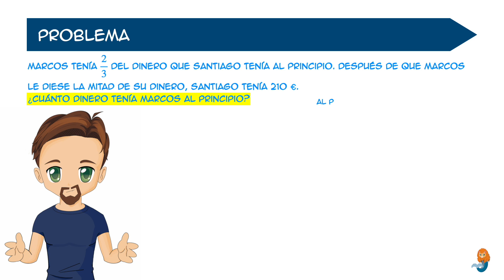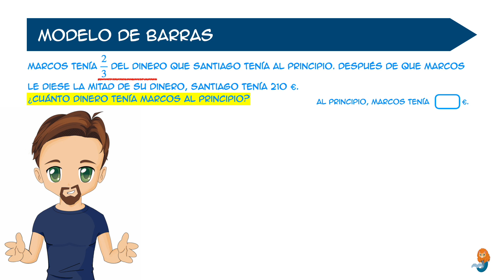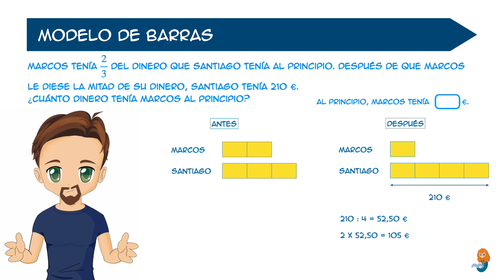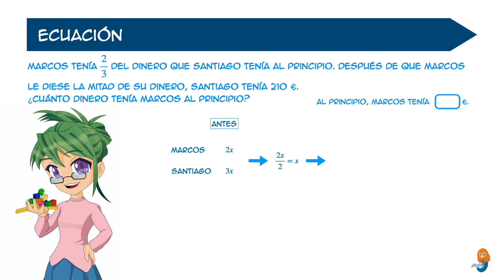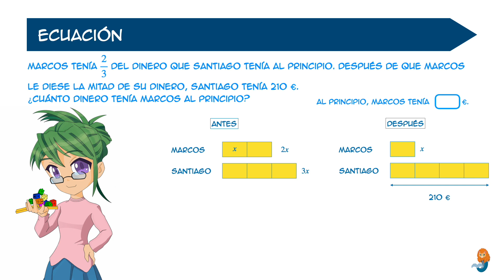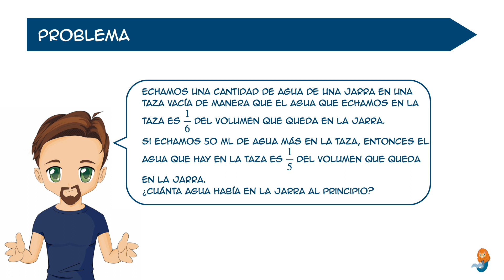Método Singapur. Modelo de Barras y Ecuaciones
¿Los problemas tienen edad? ¿Unos son de secundaria y otros de primaria? Eso es lo que vamos a ver hoy.
En este nuevo vídeo de Matemáticas Singapur utilizo dos estrategias distintas para resolver problemas: El Modelo de Barras y ecuaciones.

- Intro 👉🏼   0:00
- El problema  👉🏼   2:43
- Resolvemos con un Modelo de Barras 👉🏼   3:23
- Resolvemos con una ecuación  👉🏼   5:53
- Conclusión  👉🏼   7:34
- Reto  👉🏼   8:57

Créditos